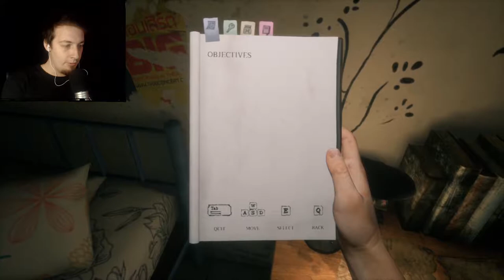Home Sweet Home - Part 1 | Thai Horror Game 😱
This is a new Thai horror game called Home Sweet Home... welcome to one of your worst nightmares as you're being haunted by your "supposed" dead girlfriend... enjoy!